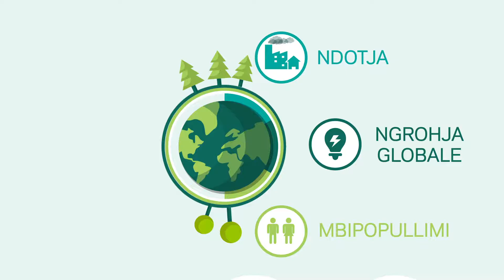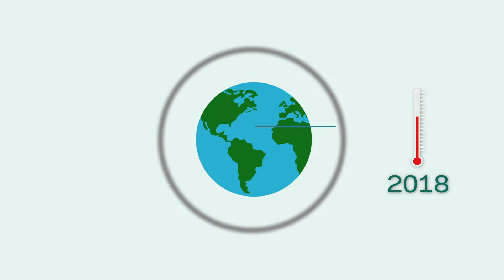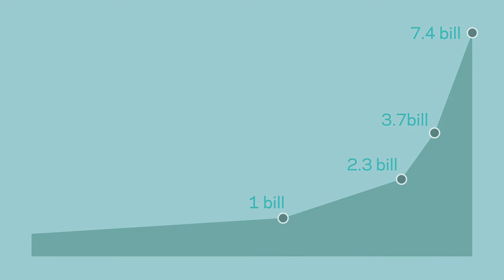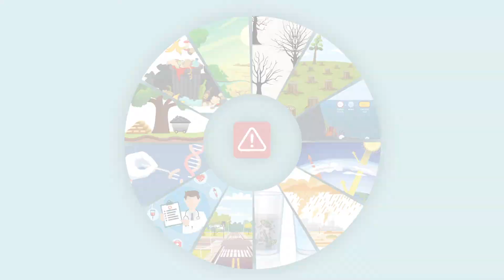Sfidat mjedisore me të cilat po përballet planeti ynë